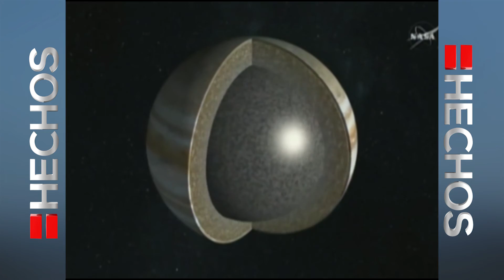¿Qué es Juno?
La sonda espacial Juno pretende estudiar los misterios del planeta más grande del sistema solar: Júpiter.